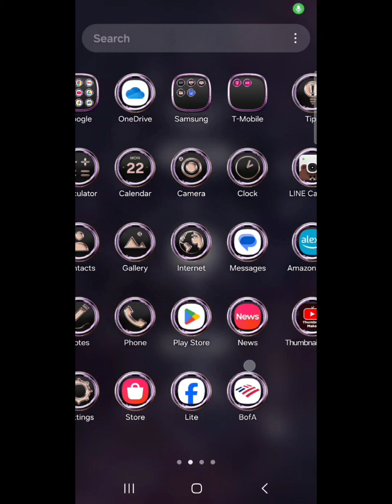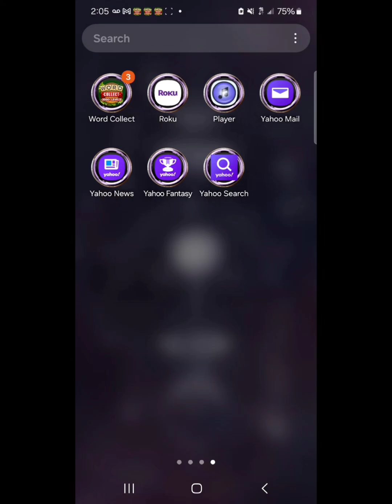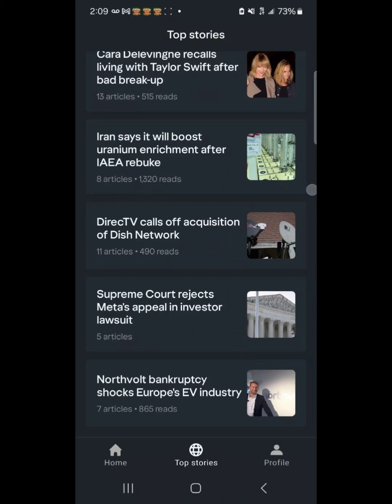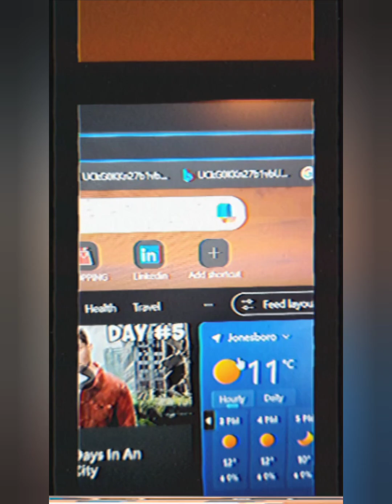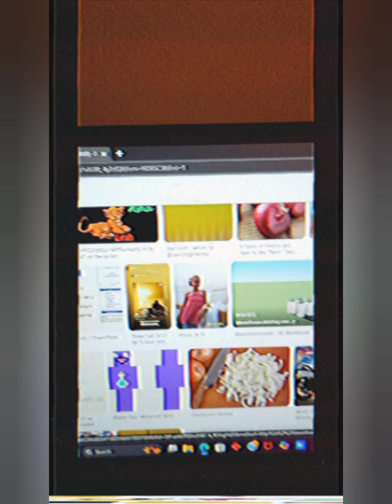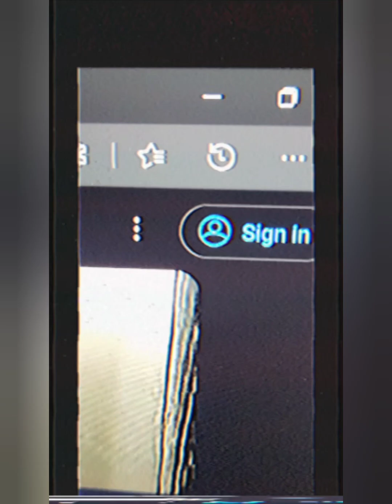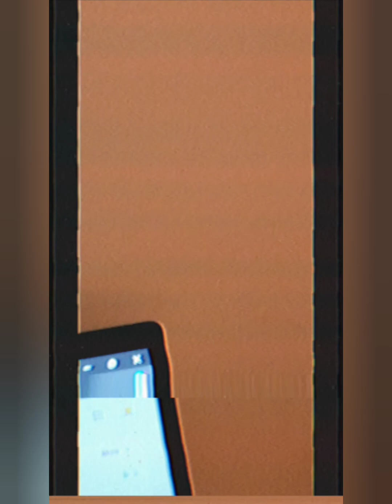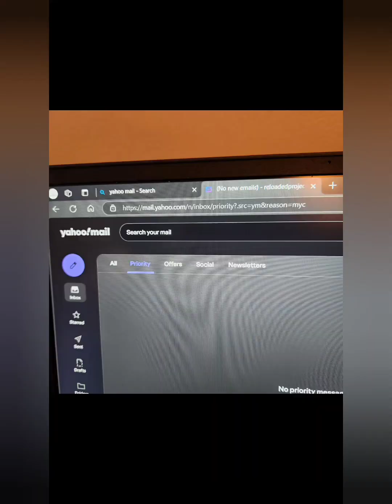Yahoo vlog. 3 Parts, boosted volume. X2 TikTok vids at end. 1080p.